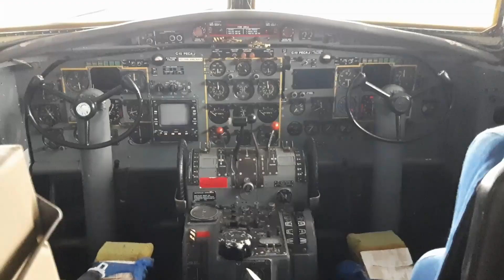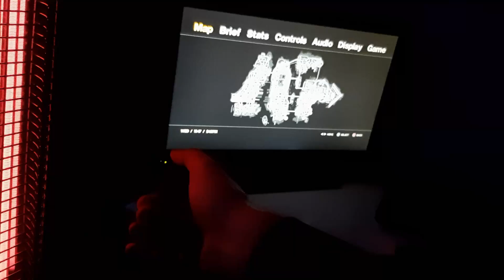Fierce February Day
A random February day in my life; the first time I filmed a day off.

Een willekeurige februaridag uit mijn leven; voor het eerst gefilmd op een vrije dag.